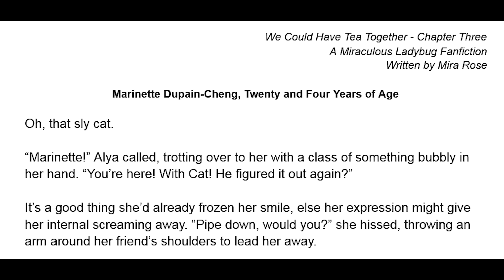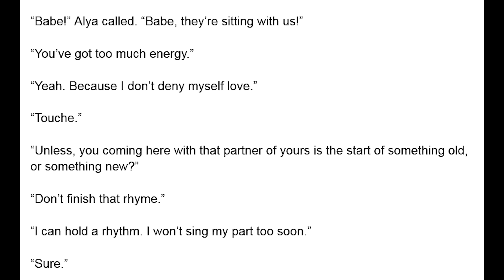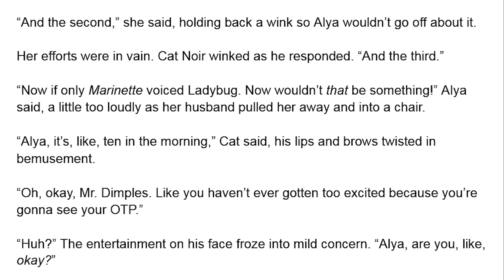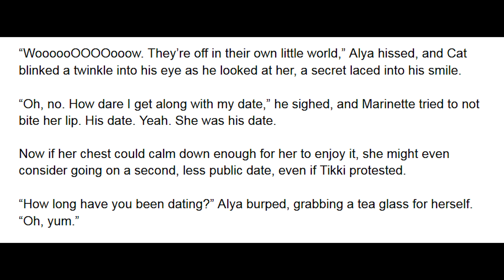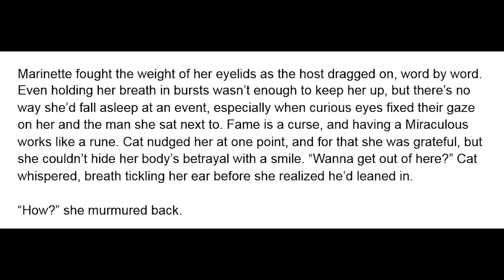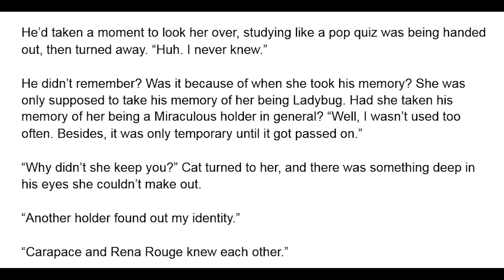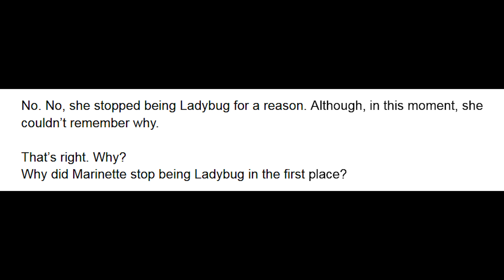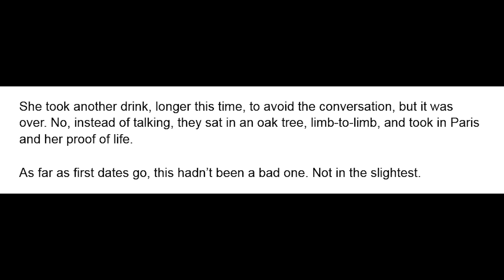We Could Have Tea Together - Chapter 3 (MariChat, Banter, Alya's Teasing) A Miraculous Fanfiction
Marinette finds herself fighting Alya's implications that she and Cat are meant to be, and he takes her to a familiar spot from when they both wore masks - A Miraculous Ladybug MariChat Fanfiction written in an Audiobook format with an accompanying OST